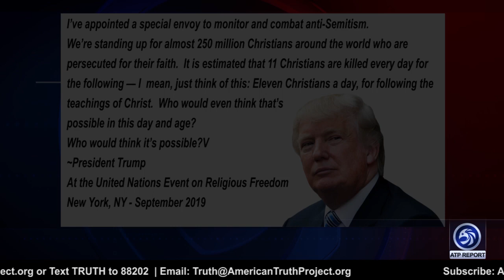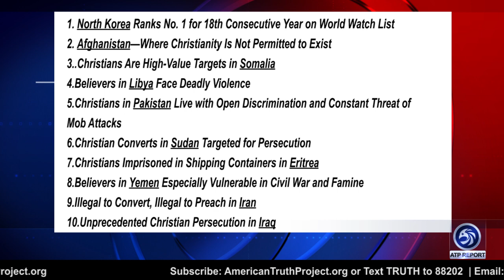Trump Intervenes to Stop Christian Genocide!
An ATP Report Production - In this episode of the APT Report, Barry Nussbaum interviews Daniel Greenfield, a Shillman Journalism Fellow at the Freedom Center, about the worldwide persecution of Christians.